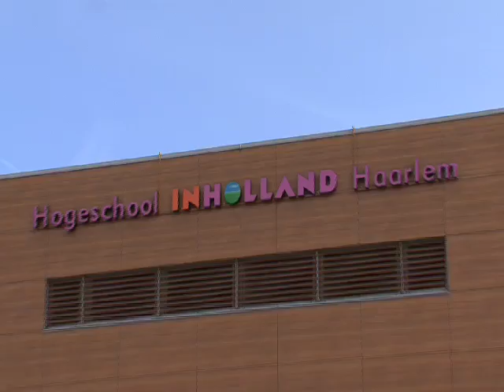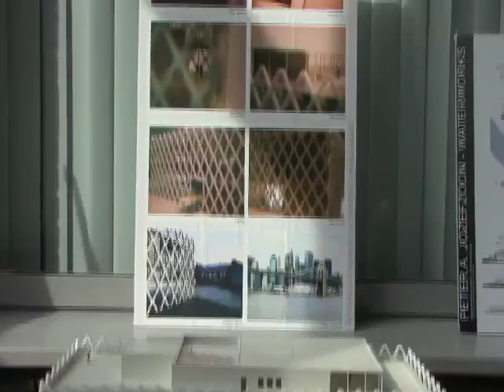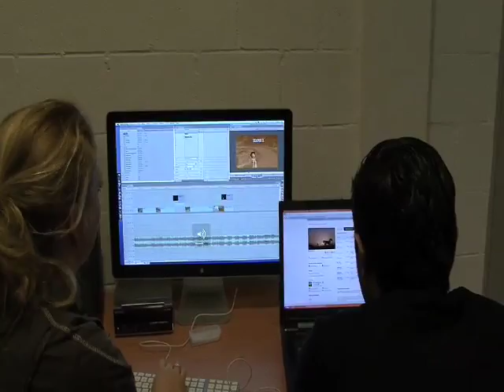RTV 7 Decanendag 2010 H 264 LAN Streaming